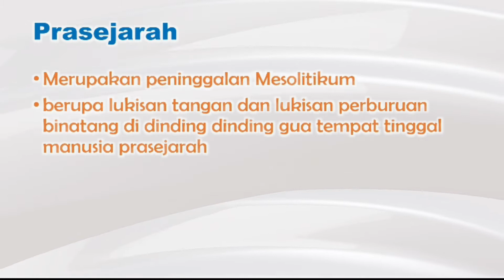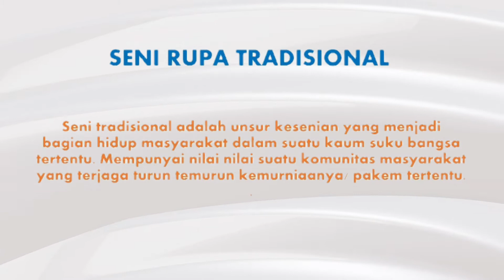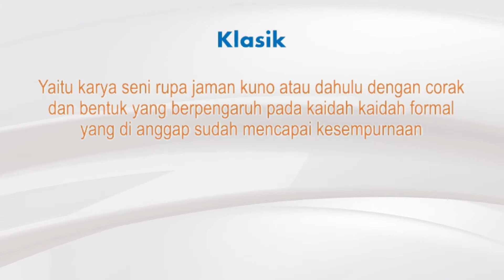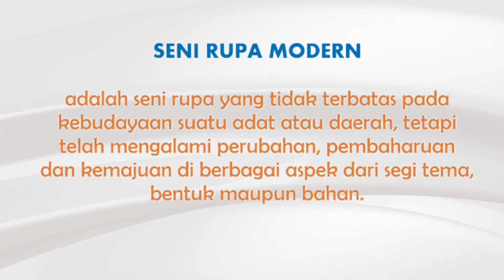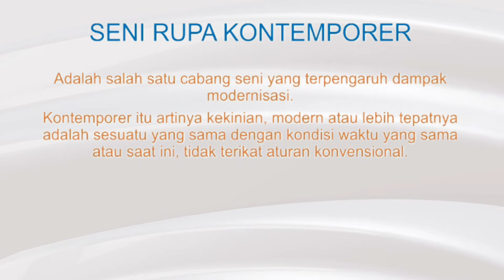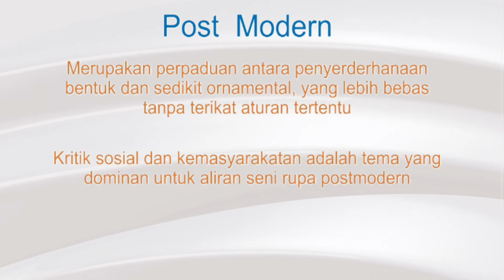Masa Perkembangan Seni Rupa Kelas XII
video pembelajaran seni rupa kelas XII, smg semoga membantu belajar daring, jangan lupa tulis komentar membangun, like dan subscrebe ya😍😍🤩 senibudaya # SMAIA daring asyik